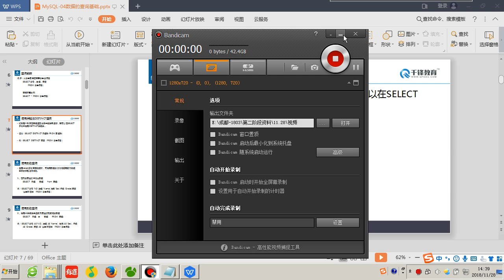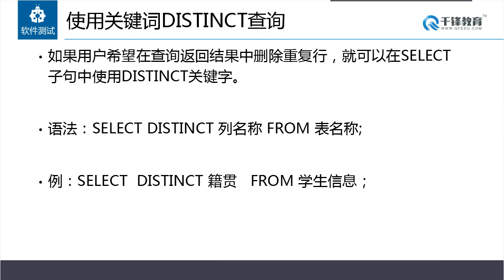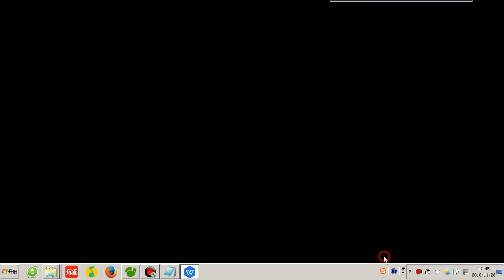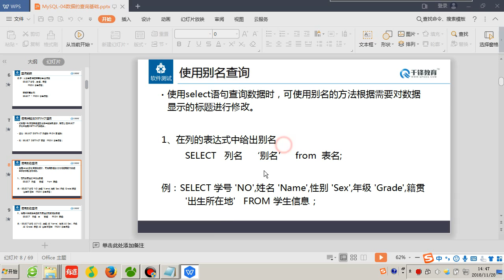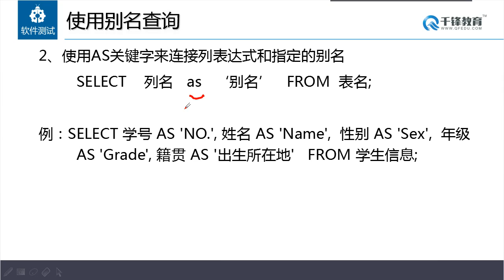千锋软件测试教程：25 distinct查询